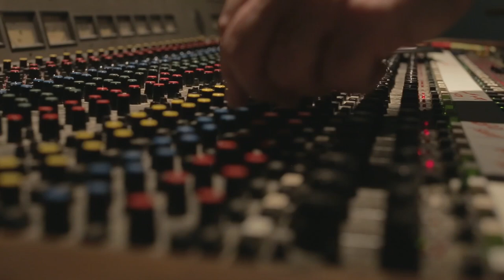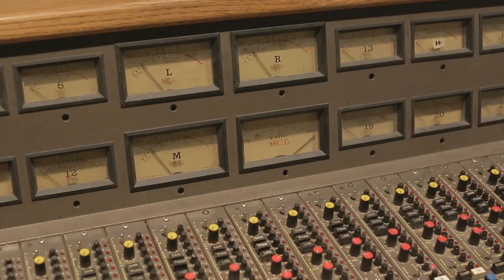The Vampires - "Mandala"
Jeremy Rose - alto (and tenor) saxophones
Nick Garbett - trumpet
Alex Boneham - double bass
Alex Masso - drums

Released on the album "Tiro" 2013
Filmed at Rancom St Studios, Botany, NSW Australia by Rory Anderson
Recording engineer Ted Howard
Mixed by Richard Belkner at Free Energy Device Studios Sydney
Mastered by Michael Lynch